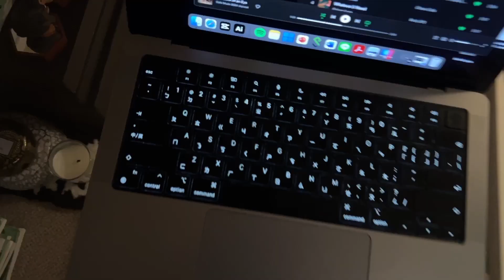VW | 交代一下最近在幹嘛 然後Study with me 60分鐘陪你工作/讀書｜一小時學習讀書工作｜有音樂with music, page flipping,Real-time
VW｜1 hour study with VW 陪你讀書陪我讀書｜一小時學習讀書工作（有音樂）（work&study,1-hour study with me,Relaxing Lofi,coffee shop,with music,
pencil asmr, page-flipping,Background noise,Real-time）

好久不見，終於快放寒假了😢前陣子一直收到希望我能更study with me的訊息，所以先淺更一下，順便交代一下最近在幹嘛～先躺平再來拍片_(:з」∠)_一直在考試實在太可怕了哭，難怪學長姐說大四心態真的很容易崩，這部應該除了黑眼圈快掉下來了沒其他問題😵‍💫

產出影片其實是一直輸出的過程，如果沒有花時間輸入的話，輸出的東西可能就沒那麼好，那麼寧可把腳步慢下來吧！謝謝你們等我🤍希望你們都好～

▌時間軸：
00:03:55 計時開始
00:23:55 20分鐘
00:43:55 40分鐘
1:03:55 60分鐘

❶ No Copyright | Calm Jazz Music | Background Chill | Café Music | Relaxing Work & Study

若有任何侵權徽章弄錯的部分也請告知我謝謝！希望沒有傷害到任何人到權益，但畢竟我也是第一次開始這個領域，若有犯錯或做的不好的地方，再麻煩各位告知我跟包容，謝謝每位觀看我影片的觀眾，是緣分將你帶到這邊，而我感激你們的時間及陪伴。

願無論在這個世界上任何角落的你，都能勇敢前行。祝好。